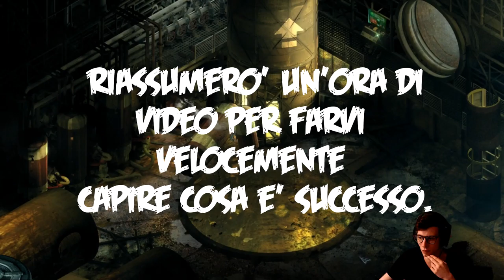STASIS 5. audio di merda pt 2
ultimo video con il brutto audio! per questo lo ho pubblicato prima del previsto! il prossimo video avrà il mix audio perfetto!